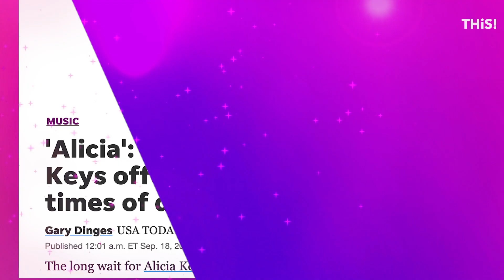New Music Friday: Justin Bieber's 'new era' begins 'Holy' | USA TODAY Entertainment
Justin Bieber begins a "new era" with a Chance The Rapper-assisted single. Plus, new albums are out from Alicia Keys and Keith Urban.